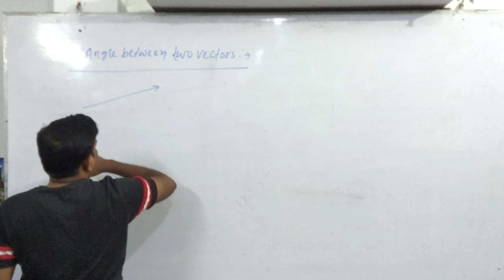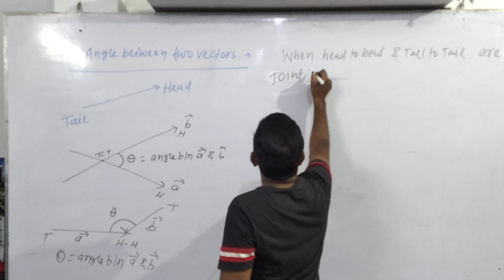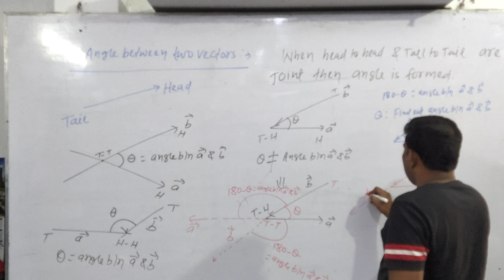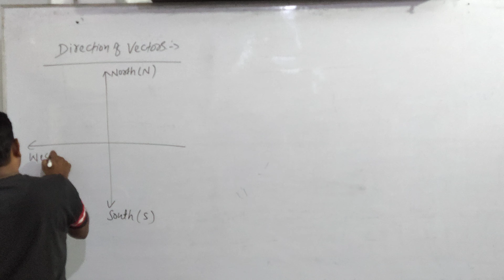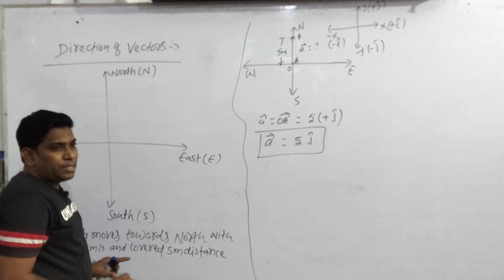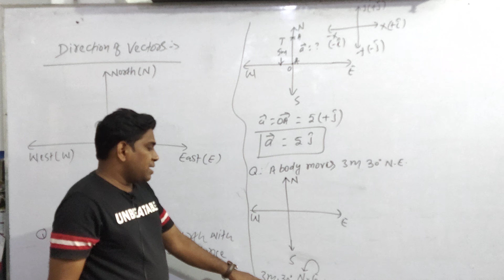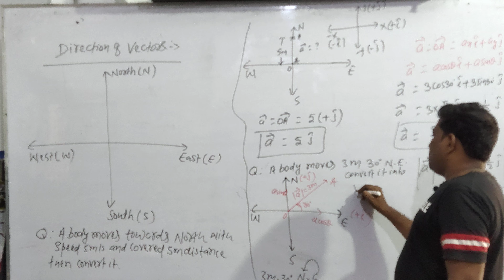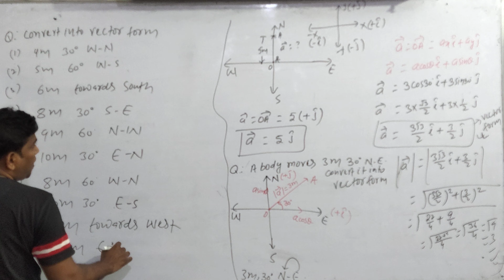NEET/JEE July 19, 2021(3)